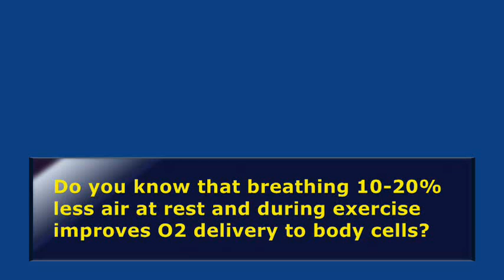High Altitude Training vs. Training Mask 2.0 (Sports Performance)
Hypoxic training for effects of high altitude - High elevation and sports performance - How to train and run for max sports benefits and improved endurance?

In order to get the most benefits of high altitude training, a person can go to high altitude and train there or do endurance exercise at the sea level.

High altitude helps to improve sports performance and increase VO2max. The positive effects on endurance are particularly strong after the first trip (that should be about 2-3 weeks long).

However, repeated trips have less strong effect due to reduced physiological abilities to adapt to one stimulus only: low oxygen levels (or hypoxia) that is present in air at high altitude. It is more beneficial, from physiology viewpoint, to adapt to higher CO2 in the inhaled air as well

This drawback of high altitude training (hypoxic stimulus only) can be solved with Training Mask that reduces O2 content in the inspired air (due to added resistance), but also increases CO2 content in the lungs and body cells providing hypercapnic training to boost endurance.

For info about Training Mask 2.0 in Spanish, visit this from RespiracionNormal.org (a translation of NormalBreathing.com).

The video features Dr. Artour Rakhimov, health educator, writer, breathing teacher and trainer, and the author of the website NormalBreathing.com.